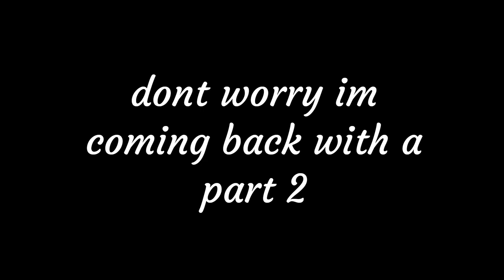Running duos with new mythic in fortnite!! (GOES HORRIBLY WRONG)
make sure ya go follow me at baby.osamma on insta